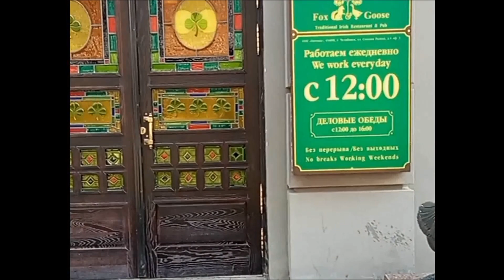Хроники Челябинска- 8 , апрель 2023 г.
Челябинский трамвай, ул. Орджоникидзе, челябинский Арбат, проспект им. Ленина